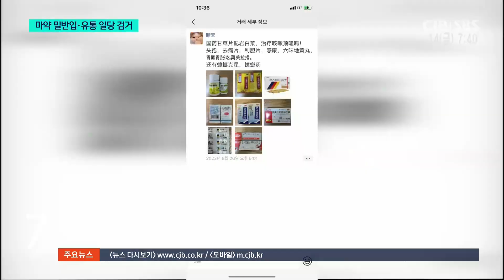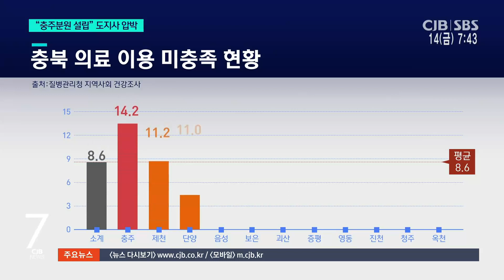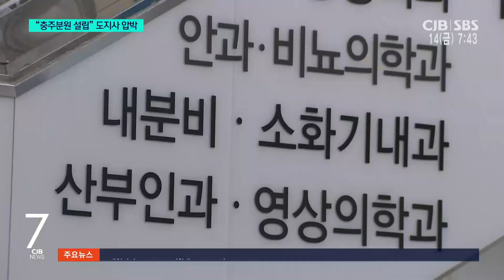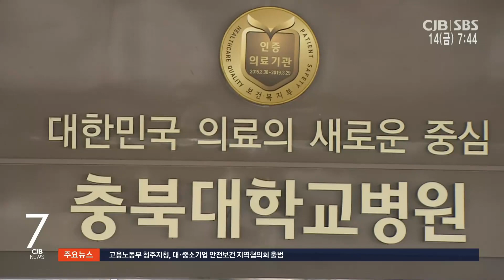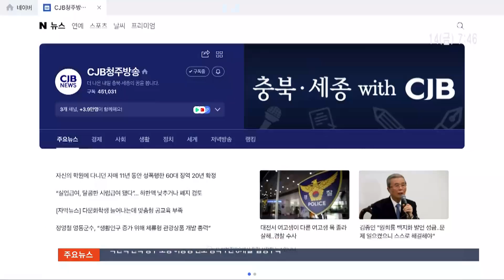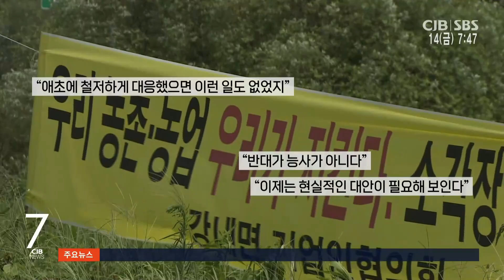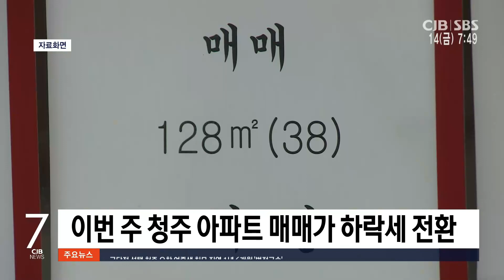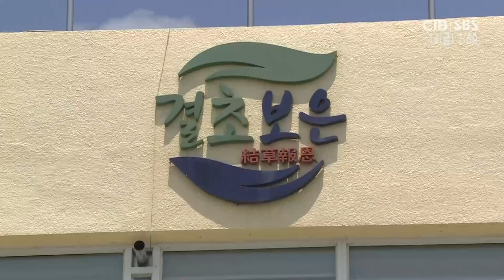2023년 07월 14일 CJB 아침 7시 뉴스